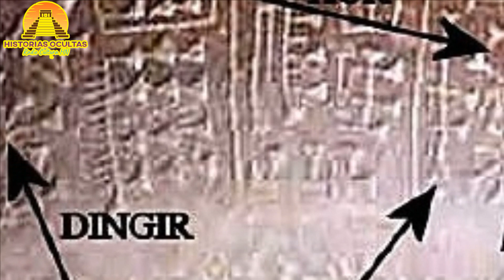LA FUENTE MAGNA, ¿Por qué hay ESCRITURA SUMERIA en BOLIVIA?, ¿Hubo CONTACTO entre SUMERIA y AMÉRICA?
Cerca de Puma Punku, en Tiahuanaco, Bolivia, fue descubierta una Misteriosa Vasija conocida como La Fuente Magna. Dicho objeto levantó el asombro de los arqueólogos que la examinaron, ya que, increíblemente, esta contaba con caracteres cuneiformes, sumerios, proto-sumerios y semitas mesopotámicos. Pero, ¿Qué hace esta Vasija con escritura Sumeria en Bolivia?, ¿A caso Los Sumerios llegaron a Sudamérica en tiempos muy remotos?

⚠️ Si viste el video hasta el final, y leíste la descripción completa, ¡FELICIDADES!, eres parte del 1% de la población mundial que termina lo que comienza, por lo cual eres un ser evolucionado. Deja un comentario con el emoji de un 👁‍🗨 para saber cuántos más estamos despiertos.